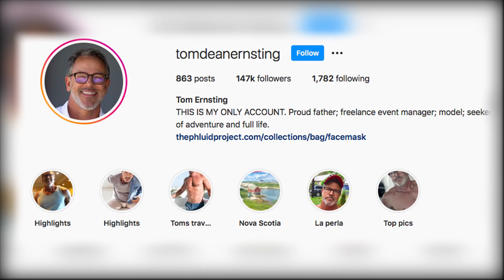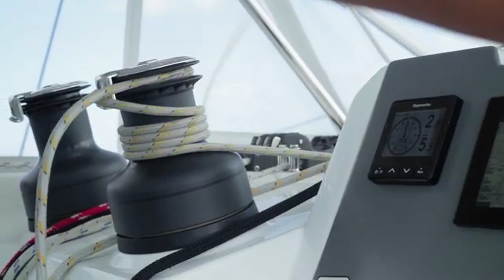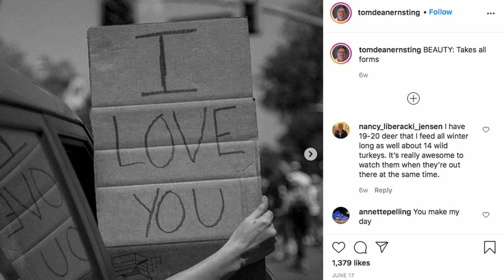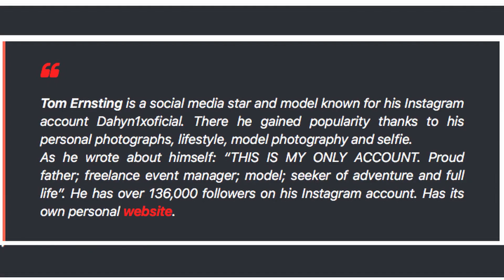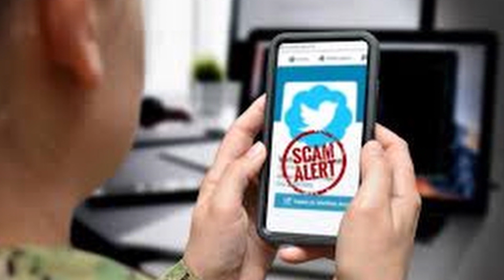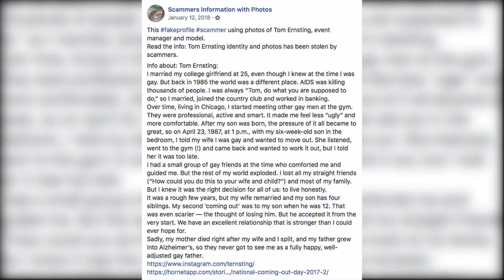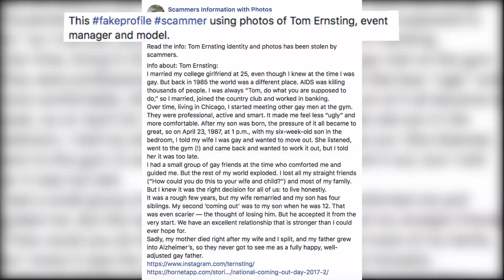Tom Ernsting reveals what its like to have one of the most catfished profiles on the planet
There are countless of fake profiles on social media, each one using fake pictures from countless celebrities and models to lure their victims into their beauty and steal their funds. One model that had their pictures stolen by a scammer is Tom Ernsting who has been in countless commercials, magazines, and photoshoots. Since he is very good-looking, scammers know that they can use his image to lure girls in and make them fall for them quickly.

This allows them to steal their money at a faster rate and block them, allowing them to move on to the next girl. We estimated that millions of dollars were stolen from fake profiles using Tom’s images since there were so many of them. We interviewed Tom Ernsting to see how this might have affected him. We also interviewed two women who were close to being victims of a scam using photos of Tom Ernsting.